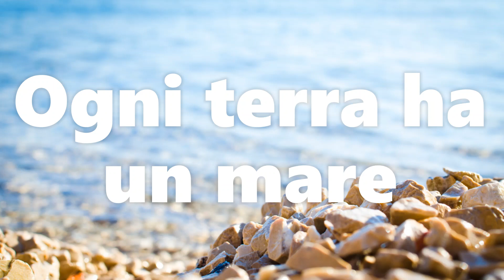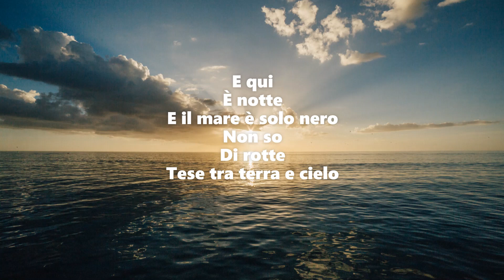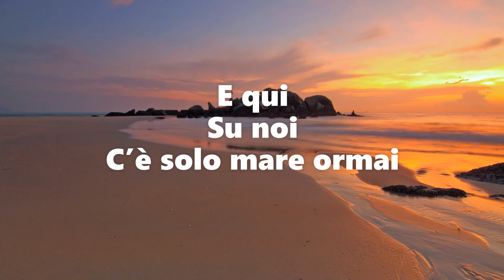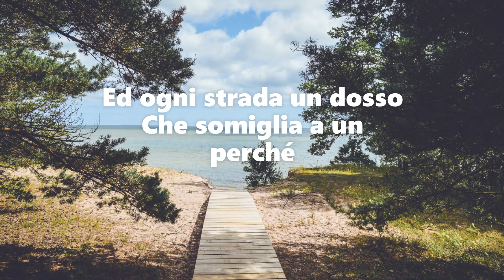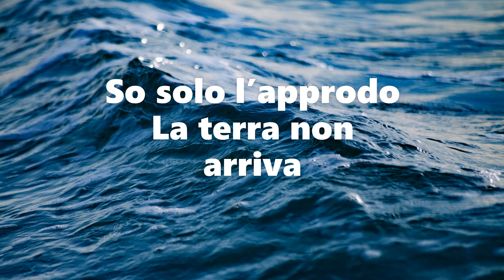Ogni terra ha un mare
Dai lager libici un barcone pieno di donne, bambini e uomini alla ricerca di un futuro in una terra diversa.
Ma quella barca non arrivò mai a toccare terra. Solo una donna sopravvisse al naufragio, una giovane donna in cui sguardo allucinato riempi solo per qualche giorno i notiziari nazionali, per poi sparire nell'anonimato.
Questa canzone è per lei e per le centinaia di donne, uomini e bambini la cui la vita dipende dalla clemenza di un braccio di mare e di un popolo straniero. Perché la vita di un solo essere umano è la vita di tutti noi...